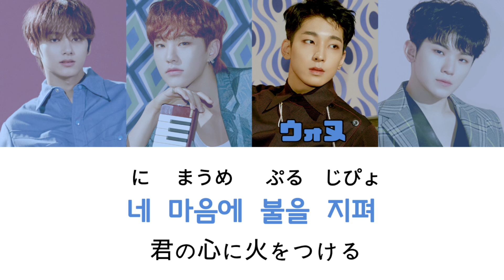《日本語字幕+カナルビ+歌詞》Light a Flame 마음에 불을 지펴 SEVENTEEN 96line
Despacito はスペイン語で ｢ ゆっくり ｣ という意味らしいです!

※韓国語勉強中につき意訳・誤訳含みます